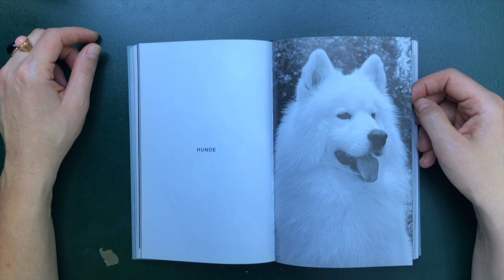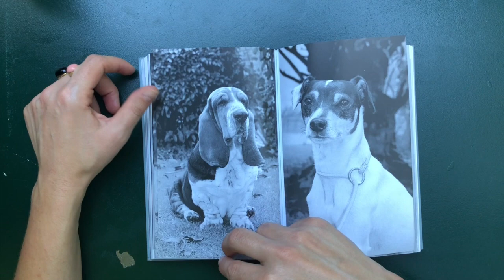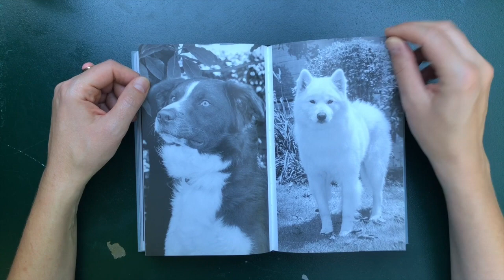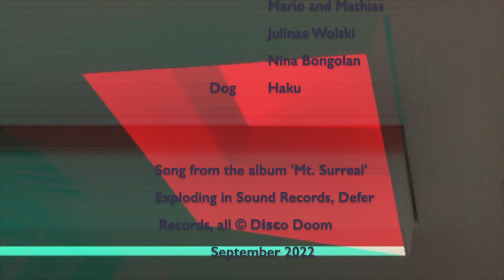Disco Doom - Patrik (Official Music Video)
“Patrik” is the third single from Disco Doom's new album, "Mt. Surreal," due out September 16th on Exploding In Sound / Defer Records.